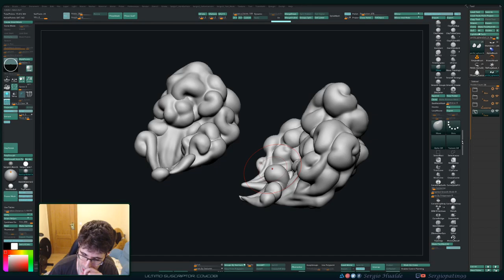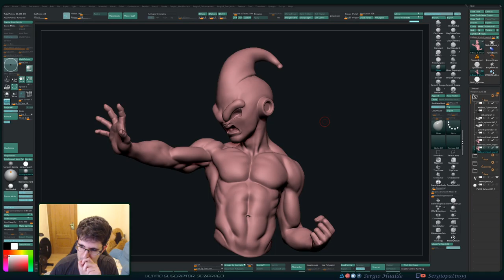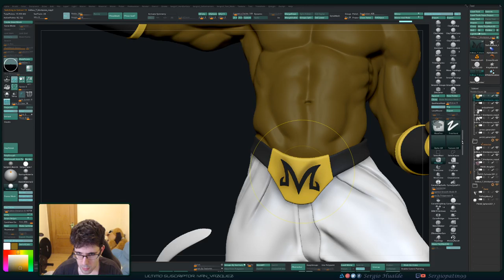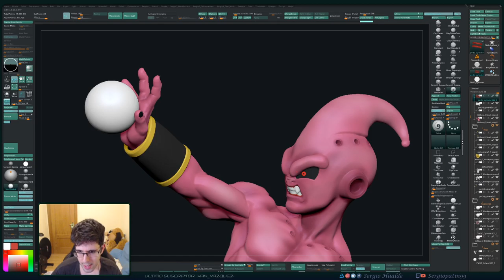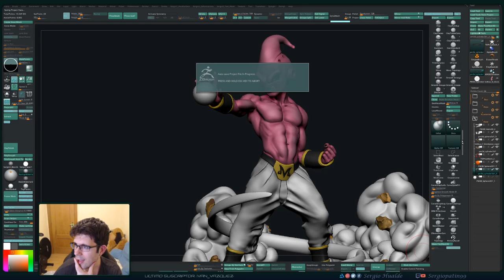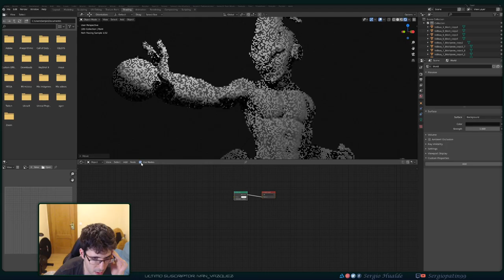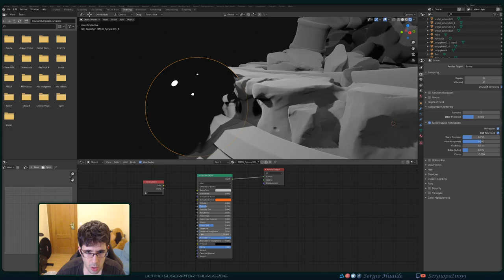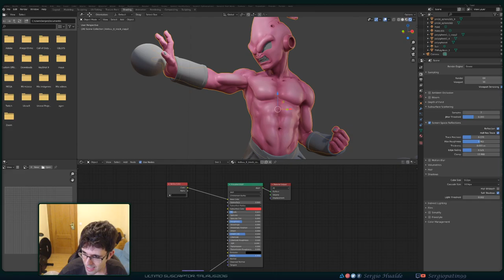Esculpiendo a KID BUU (Zbrush) - Stream (Parte 20) 21/05/2020 - Sergio Hualde